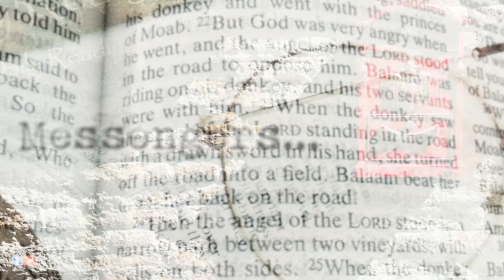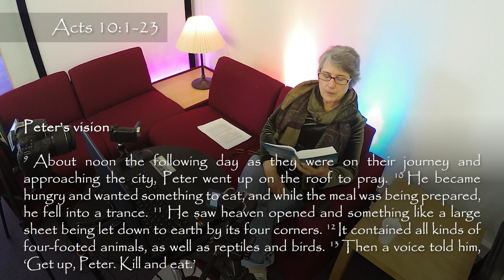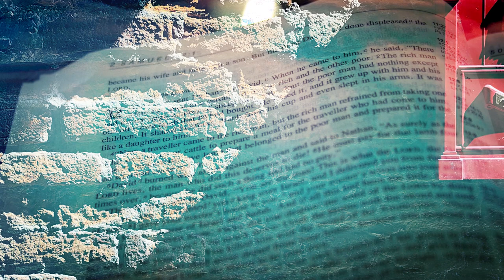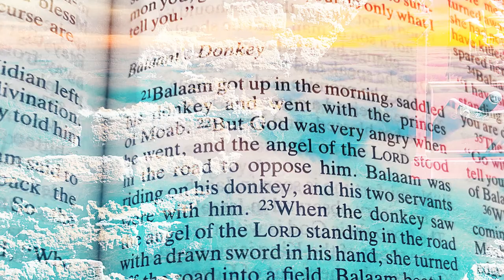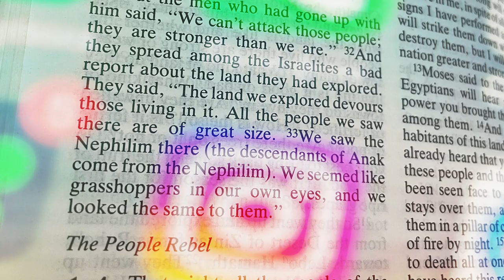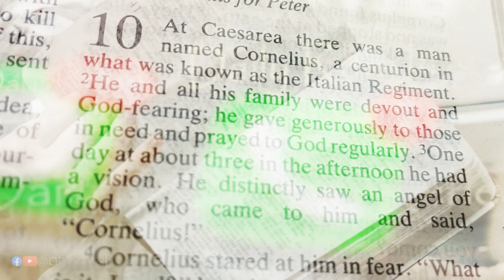Daily Bible Readings – Acts 10:1-23 – Friday 10th March 2023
Are we willing to be someone’s answer to prayer?
Here we meet a high ranking soldier in the roman army, Cornelius. He would not be the choice of the jewish Christians to be the first Gentile convert and this will be a hard lesson for the church to learn.
Cornelius was not just devout himself, but encouraged his whole household to be so too. His devotion to prayer led to the practical out giving to the poor and needy. But he was lacking something.